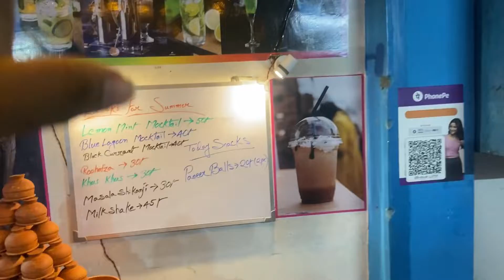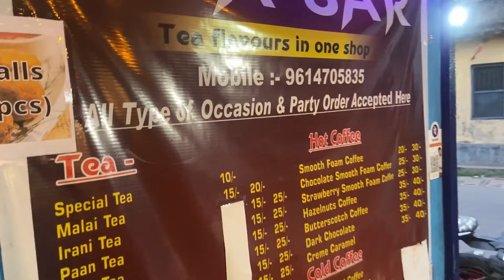My Shop Tour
This video is my shop tour
I have a small cafe and try to big level
Thakyou